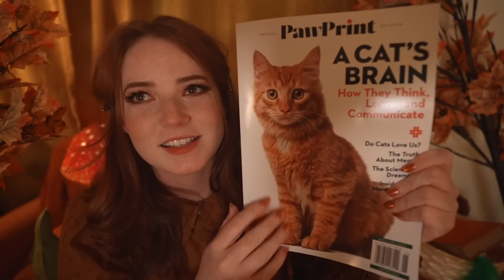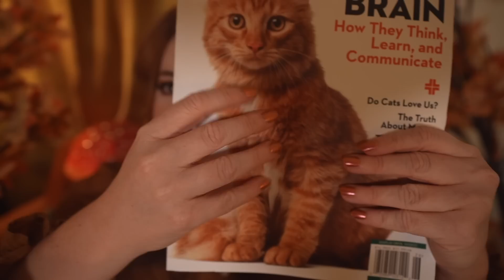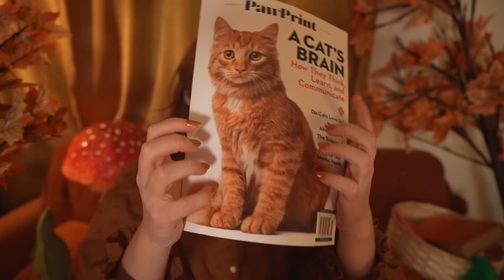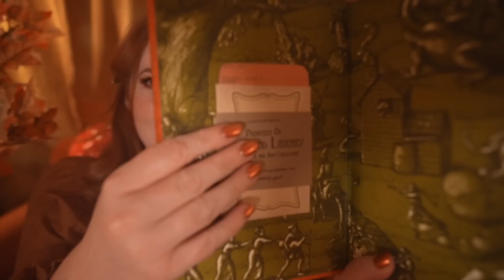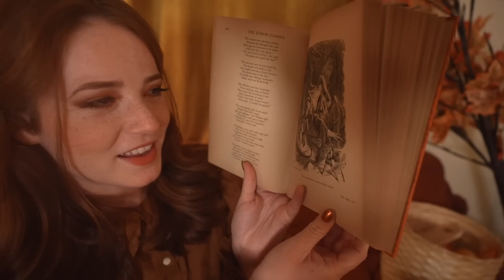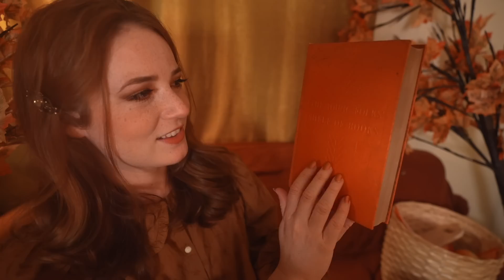ASMR Cozy Orange Triggers :)